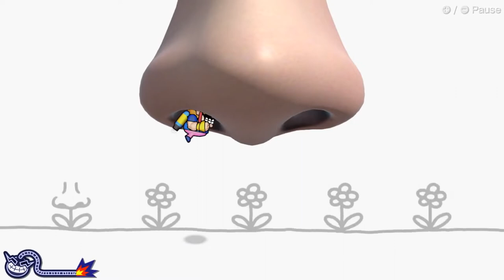5 MELHORES jogos do NINTENDO SWITCH em 2021!